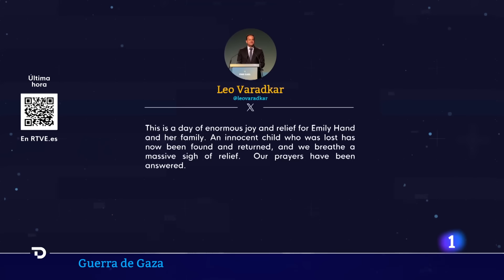ISRAEL-GAZA: Continúa el CANJE PREVISTO a pesar de las fricciones entre HAMÁS y TEL AVIV | RTVE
Aunque Hamas sigue acusando a Israel de incumplir el pacto sobre la ayuda humanitaria e Israel asegura que Hamas no respeta el acuerdo de liberar a los menores junto a sus madres, de momento, sigue adelante el tercer intercambio previsto para esta tarde.

En un vídeo de propaganda que han difundido los islamistas se ve cómo liberan, poco a poco, a trece rehenes israelíes: ocho menores y cinco mujeres. También han sido liberados cuatro rehenes tailandeses. La Cruz Roja Internacional los ha llevado a Egipto por el paso de Rafah. Luego han entrado a Israel por otro paso, Kerem Shalom.

La salida se ha producido con horas de retraso, que hicieron temer la ruptura del acuerdo. El primer ministro Netanyahu supervisaba la operación con todo el país en vilo.